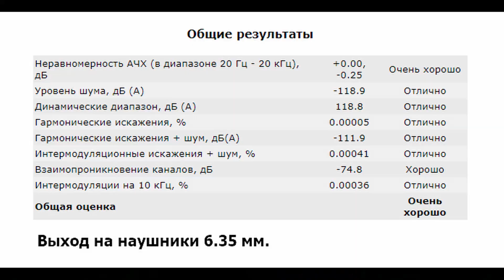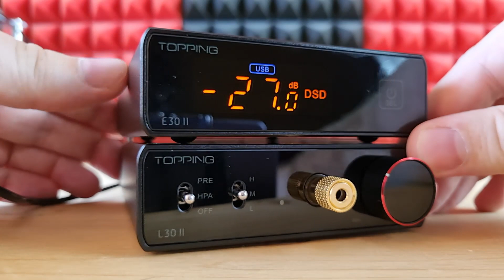Превосходный баланс: обзор усилителя для наушников Topping L30 II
00:00 - Вступление
00:42 - Комплектация Topping L30 II
00:55 - Внешний вид и эргономика
01:51 - Измерения Topping L30 II
02:50 - Звук Topping L30 II
05:35 - Выводы

► В усилителе для наушников Topping L30 II мы имеем целых 2.7 ватта на 32 ома нагрузки, причем на классическом небалансном выходе. Питается же от блока питания на 15 вольт. Суммарно, стационарный усилитель для наушников Topping L30 II имеет довольно компактные габариты, неплохо выглядит, может работать как довольно мощный предусилитель, при этом на наушники он выдает просто гигантские для своего сегмента 2.7 Вт на 32 ома нагрузки. По подаче же это чуть смягченный, довольно техничный звук с хорошим таким уклоном в прорисовку и передачу микродинамики. Ценители быстрой агрессивной музыки останутся от него в полнейшем восторге, для чего-то мелодичного, местами мне не хватало тембрального объема и глубины. В целом же шикарный аппарат, однозначно рекомендую его брать сразу с ЦАПом.